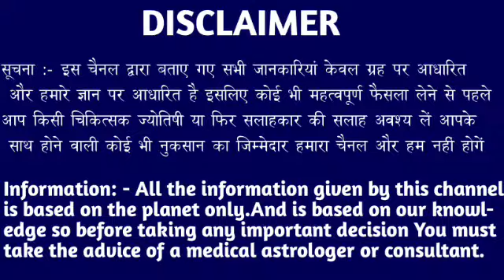मेष राशि वालों कोई कितना भी जिद क्यों ना करें, शिवरात्रि पर ये 1 चीज किसी को मत देना। Mesh Rashi